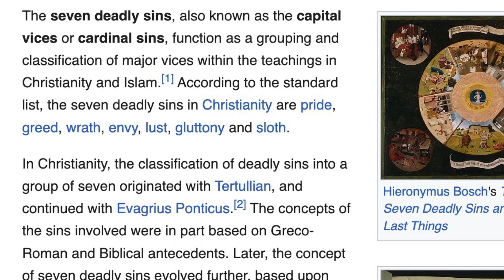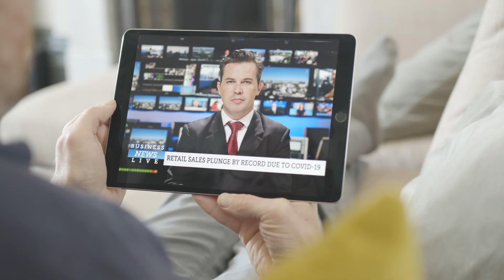Why most people aren‘t even living their own Life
Was this video helpful and informative? Together, let's create a future we're proud to call our own!